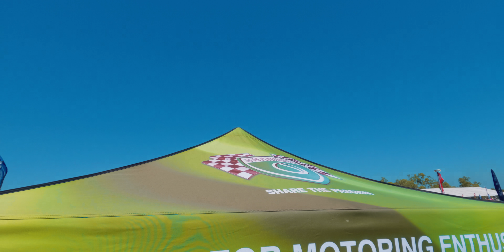Classic Car Display | Hidden Valley | Darwin 5K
Get the LUT file I use with the @DJI AIr 2S

~Filmed on the GoPro Hero 10 Black